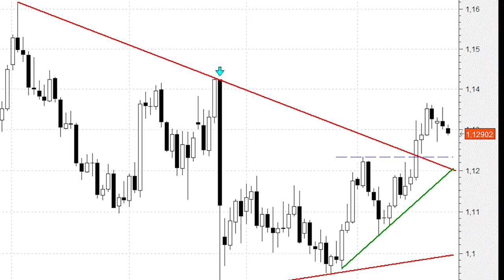El euro/dólar corrige los últimos excesos antes de intentar alcanzar cotas más altas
En el muy corto plazo da la sensación de que el euro/dólar podría dirigirse a la zona de soporte que presenta en el entorno de los 1,12340 con extensión hacia los 1,1200